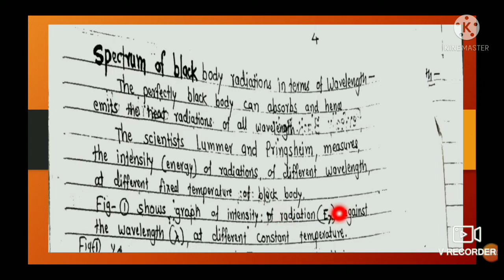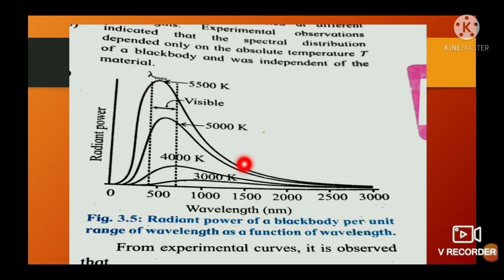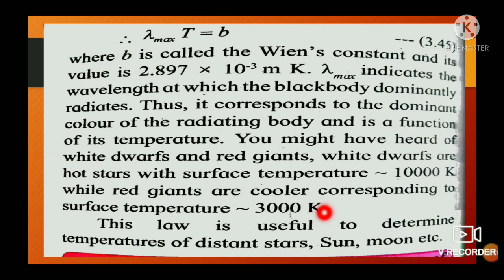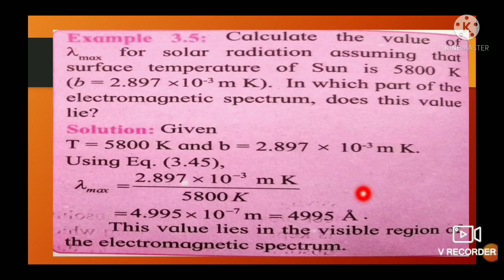K. T. of gas and radiation. 11